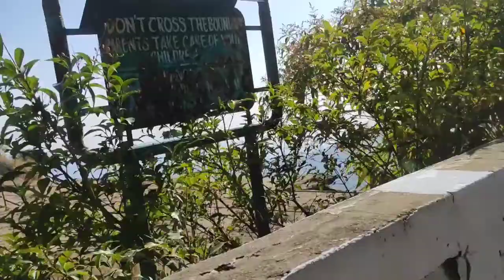Ep:5/Shillong Cherrapunji/Eco Park/Shillong Vlog/Picnic Party From Hamren To Shillong/Picnic Vlog/🤗😊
Kardom Namaste 🙏❣️

Keise hai aapsab! Ummid karungi ki aaplog thik honge ❤️...
To aaj main episode 5 lekar aayihoon Shillong Vlog ka... To aaplog end tak dekho... Ummid karungi ki aaplogo ko ye pasand ayegi our mujhe support karogi...